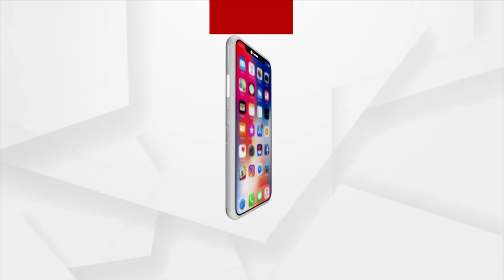President Murmu, PM Modi Pay Tributes To Atal Bihari Vajpayee On His Death Anniversary